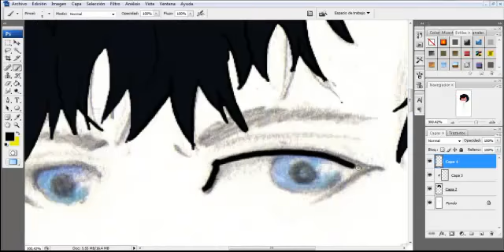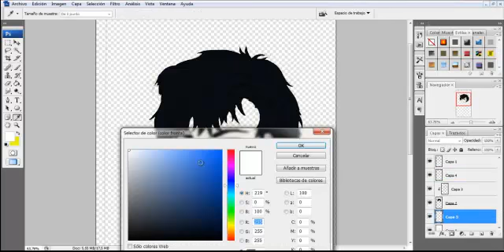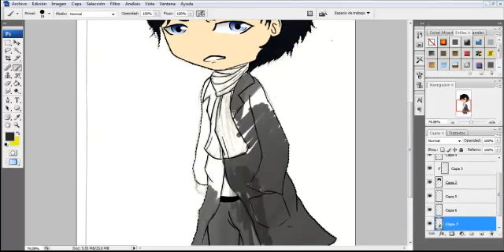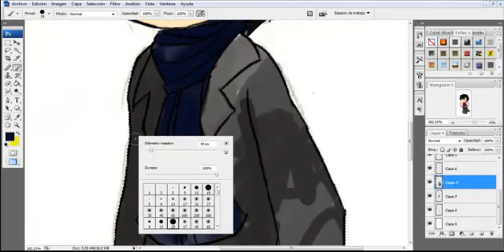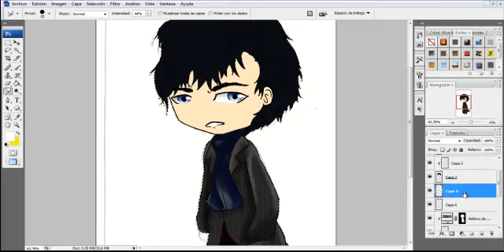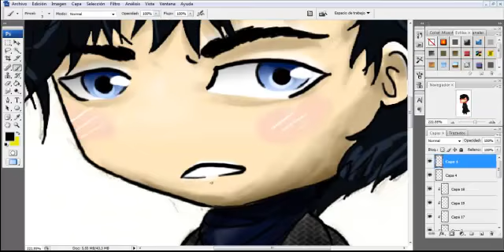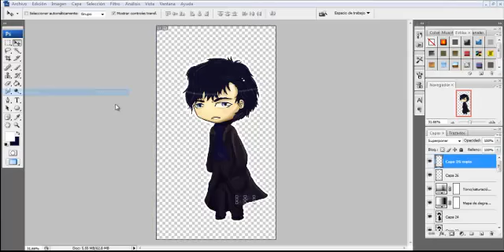Mini Sherlock BBC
digitalization of sherlock, done with wacom tablet
songs:
1- supermassive black hole - muse
2- thieves - incubus